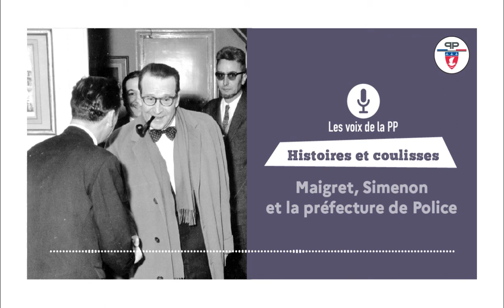PODCAST | Maigret, Simenon et la préfecture de Police ! 🎙️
LesVoixDeLaPP |🎙️ "Maigret, Simenon et la préfecture de Police" ! Dans ce nouveau podcast historique, percez le lien qui unit l'auteur et son commissaire célèbre à la police parisienne !
🎧 C'est en 1930 que tout a commencé ... ⤵️